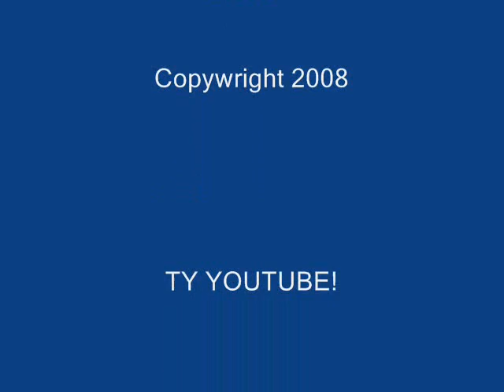ultimate fight crazypete3 vs fred 307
The fight to the death part 1 and part 2